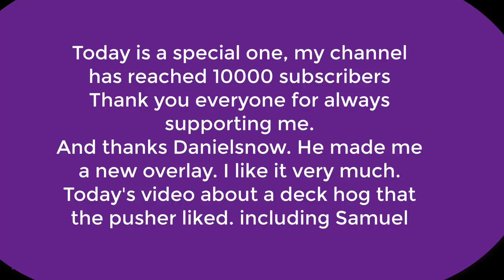Some3 6774 Live Ladder Push Hog Lumberjack Deck